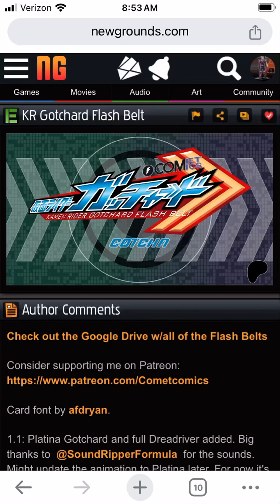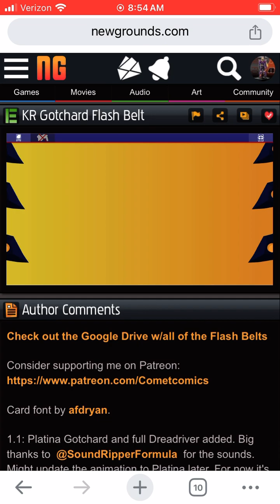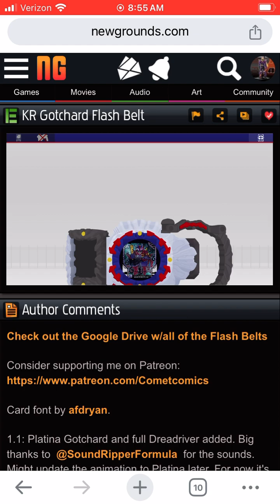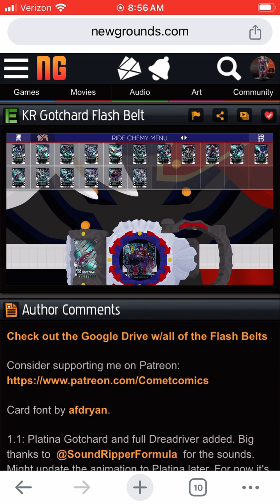Kamen Rider Dread type 1 - 3